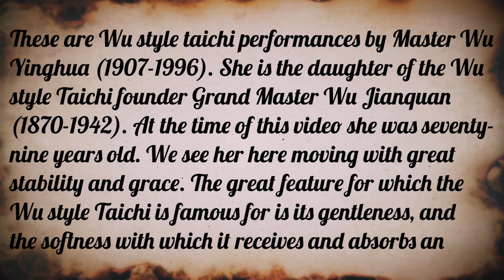Wu Style Taijiquan & Sword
These are Beijing Wu style taichi performances by Master Wu Yinghua (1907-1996). She is the daughter of the Wu style Taichi founder Grand Master Wu Jianquan (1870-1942). At the time of this video she was seventy-nine years old. We see her here moving with great stability and grace. The great feature for which the Wu style Taichi is famous for is its gentleness, and the softness with which it receives and absorbs an opponent's force.This Taichi is a moving style, both natural and relaxed. The stance and form are compact and flexible. It has a neat and well organized appearance. The Wu style was originated from the Yang style Taichi family tradition. (Edited by Shifu Changrong Ph.D.)